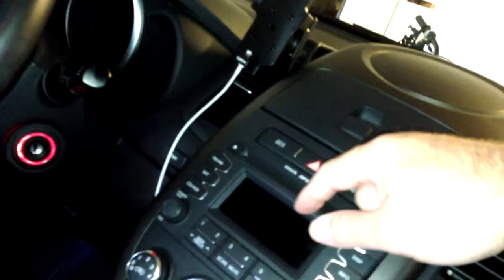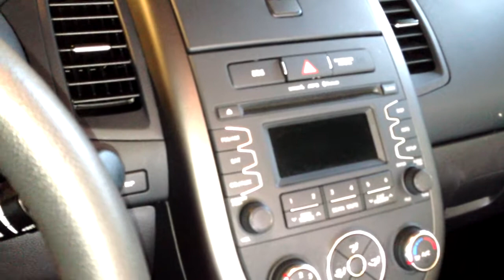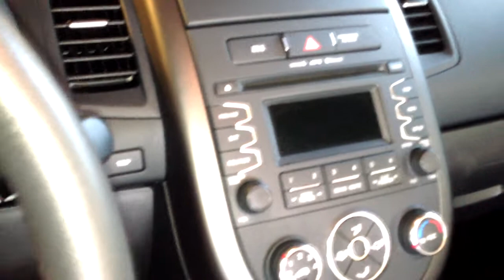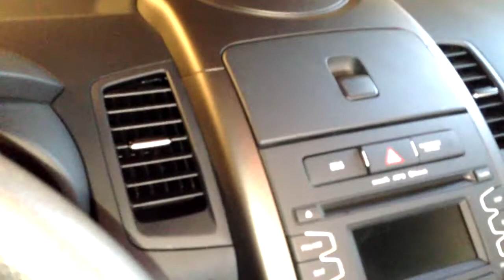Healthy Living Obsession Day 106